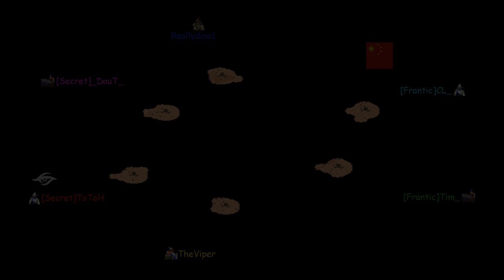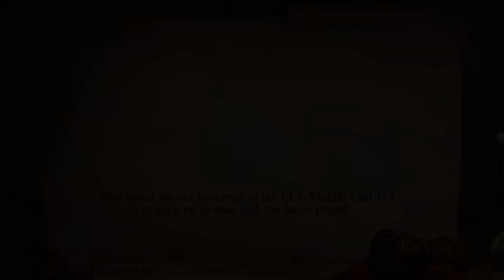AoE II Timelapse // Secret vs Frantic Bo5 // ECL Africa 3v3 Grand Final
Apologies this is late, I missed my alarm and slept in an extra 3 hours.

Chosen Maps:
G1 Rift island
G2 Desert
G3 Serengeti
G4 Gorge
G5 Sahara

Thank you so much to everyone for all the constructive and positive feedback on our announcement video. We appreciate the enthusiasm and look forward to updating you with our developments and continued coverage of the ECL. We'll see you  as soon as we've got some of the Middle East 1v1 sets complete!

If you'd like to know more about Age of Empires II, check out these links

(Voobly Visuals, Spectator overlay, Small trees, Grid textures, No snow)

(Age Of Empires HD Edition: required for WololoKingdoms mod on Voobly. The usual price is $31.50USD for AoE2HD and all the expansions, however they frequently drop down under $10USD randomly and on steam sales)

-Video information:
Welcome to the ECL Africa 3v3 Grand Finals! We created these time lapses using our recently announced CaptureAge tool.

If you're excited about the prospects CaptureAge entails, we'd highly appreciate it if you share this around to help make this a permanent part of the AoE2 content landscape. I truly believe  this is something incredible for age of empires II and that it that will unlock many possibilities for the community as a whole.

Questions asked from our announcement:
-Will this tool be able to Zoom & pan around?
Yes, however not to full resolutions yet (we're still considering what solution is best)
-Can this be used for live games and tournaments?
Yes, depending on the intended use we're already capable of supporting live tournaments. If it's providing time lapses immediately after a game, we'll be able to do that within a minute or two of the games conclusion. For live full map playback, we can't achieve the same level of smoothness normal game-play can can, only generating a maximum of 3 fps. This frame rate might still be applicable to some extent, however the game is zoomed out roughly 6x meaning that the missed frames would be less noticeable.

If you got any other questions we'd be happy to hear them, besides that we're still looking into ways of making the replays easier to follow with several methods on the cards at this moment.

-SirLaurenceNZ